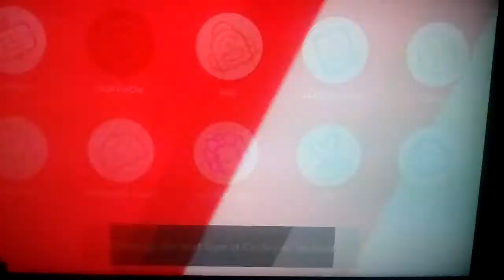Let's play Pokemon Shield Part 65: Making Our Way Through Route 8